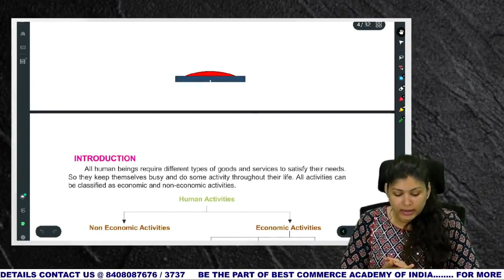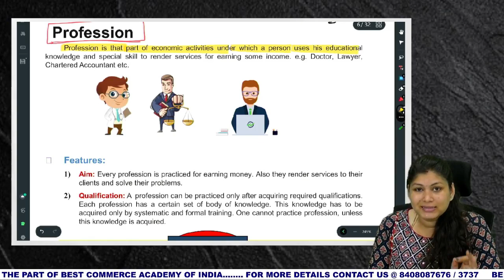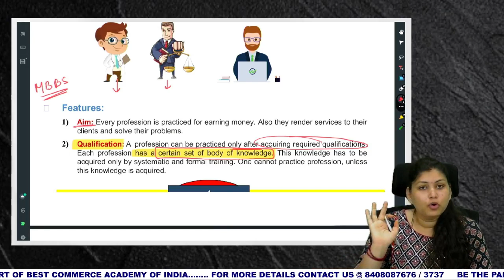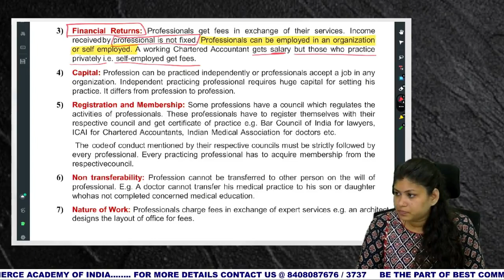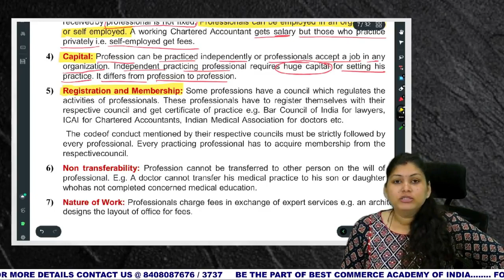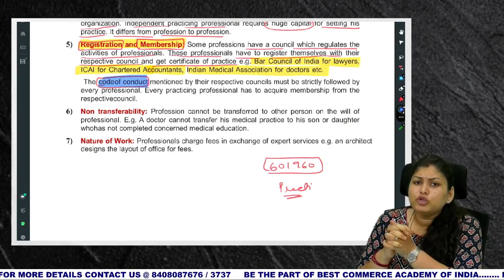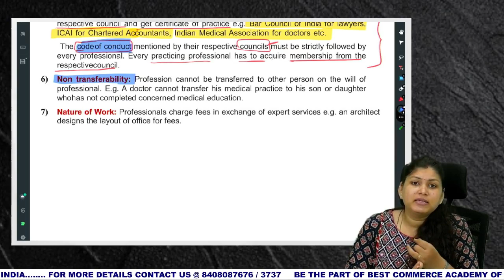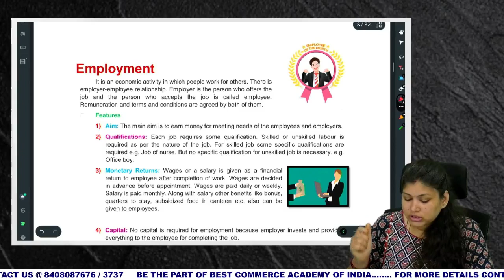11TH | OCM CH 1| PROFESSION & FEATURES | MAHARASHTRA BOARD 😇